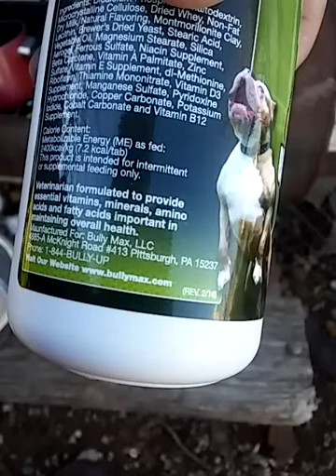Raw feeding Roxy and Cash